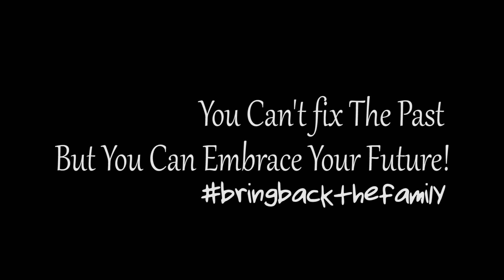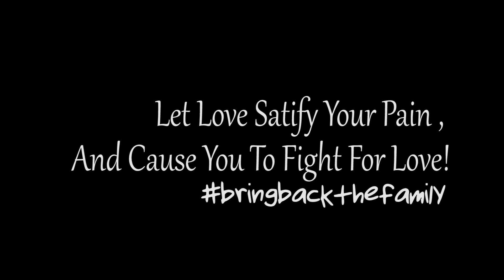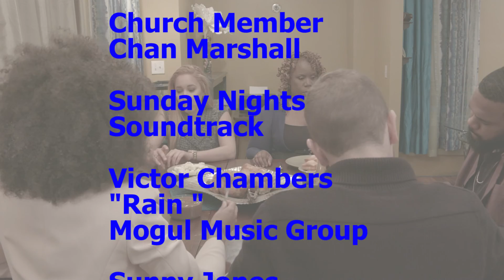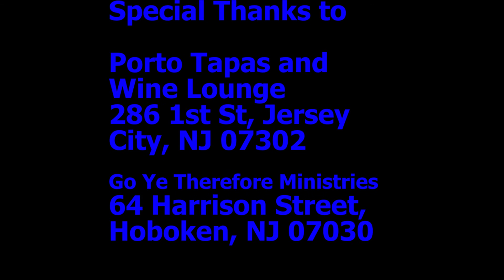Sunday Nights Feature Film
Sunday Nights Movie is about a family comes together for Sunday dinner each week, using this meal as a means for healing and restoration. As they individually face troubling things that pride and shame will not allow them to reveal, they find ways to hide them. Eventually, their issues always come out at Sunday's dinner. In the end issues are resolved in hopes of a stronger family bond.